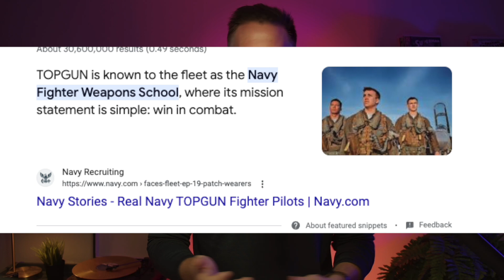Metamodern Christianity?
In my podcast series on metamodernism, we've been exploring the new cultural and philosophical shift happening in the West and how it is changing how we tell stories and communicate.
But what will metamodernism do to Christianity? How might this shift affect Christianity in the West? Should Christians be optimistic or worried?